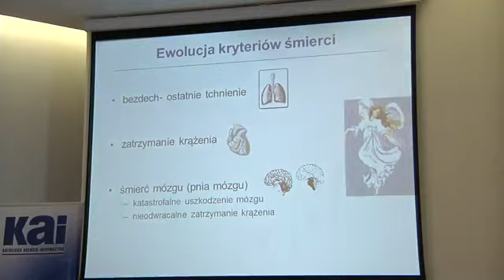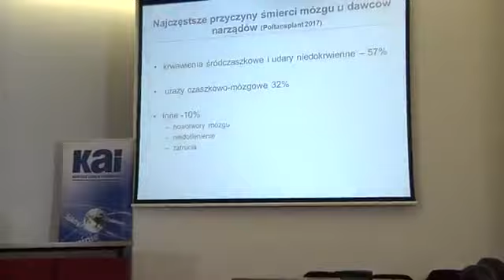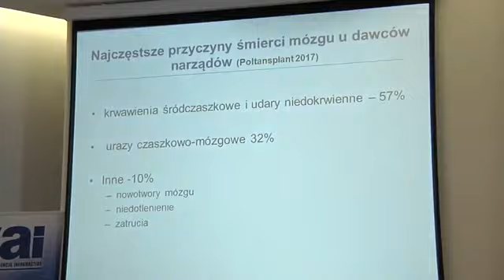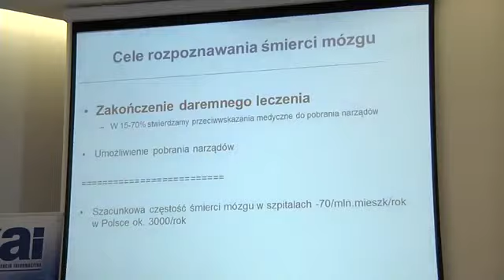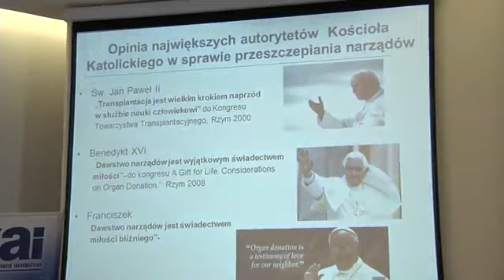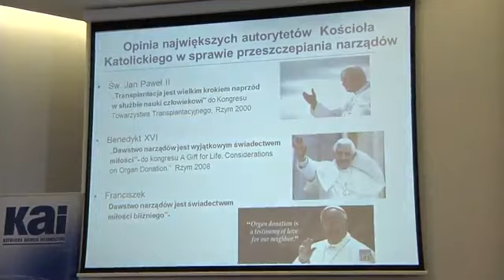Śmierć mózgowa - prof. Romuald Bohatyrewicz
- Po co rozpoznajemy śmierć mózgu? Po to żeby przestać uporczywą terapię. Jeśli uznamy, że śmierć mózgu, to śmierć człowieka, to w zasadzie profanujemy zwłoki - mówił prof. Romuald Bohatyrewicz, anestezjolog, przewodniczący zespołu ds. nowelizacji kryteriów śmierci mózgu, podczas konferencji pt: "Lekarz w służbie życia; śpiączka, śmierć mózgowa, transplantologia"

- świadectwa wiary
- poradniki duchowe
- programy informacyjne
- recenzje wartościowych książek
- reportaże historyczne